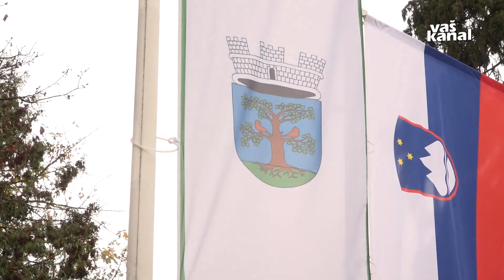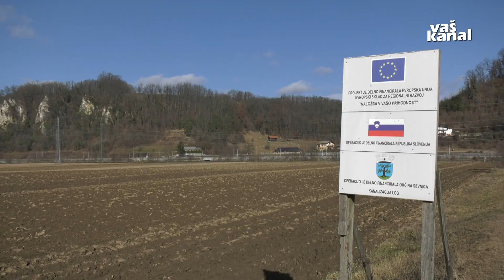Podpis pogodbe Odvajanje in čiščenje odpadnih voda Sevnica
SEVNICA - Župan Občine Sevnica je minuli teden podpisal pogodbo o izgradnji novih odsekov javne gospodarske infrastrukture za odvajanje in čiščenje odpadnih voda. V sklopu tega projekta bodo na omrežje lahko priključili tudi nove uporabnike.